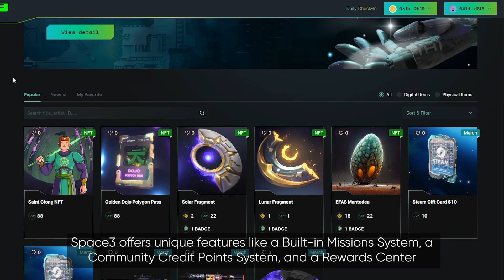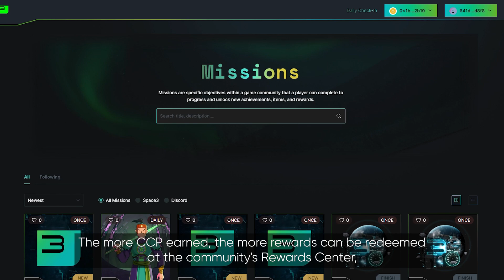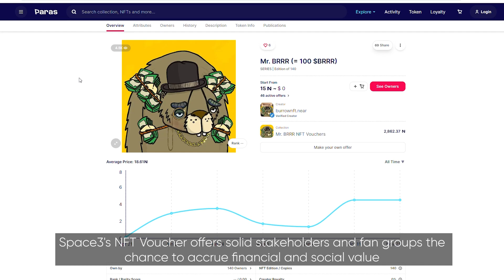What is Space3?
Welcome to our video explaining what the Space3 platform is all about!

About Space3
Space3 (powered by Ancient8) is the 1st Web3 Gaming Loyalty Platform that serves as the Third Space in gamers' daily lives. It offers a comprehensive infrastructure for traditional and web3 gaming entities to build immersive communities, gamify members' experiences, and spread brand culture.

Members can accumulate social and financial value, build identity in the metaverse, and access exclusive rewards through the unique Community Credit Points system. With Space3, gamers and gaming entities can unlock new dimensions of engagement, loyalty, and growth beyond the limitations of existing community platforms.